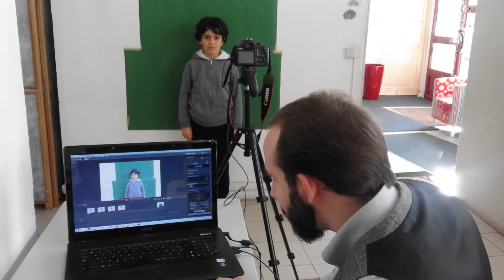Le tour du monde en 80 Citrouilles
Les joies de la montgolfière
Atelier Croq'Anime Vacances Toussaint 2015
Papier découpé et pixilation